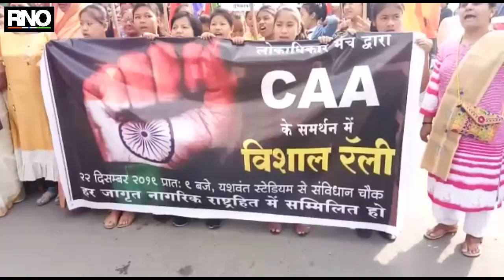नागपुर मध्ये भाजपचा CAA आणि NCR च्या समर्थनात भव्य मोर्चा; केंद्रीय मंत्री नितीन गडकरी उपस्थित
नागपुर मध्ये भाजपचा CAA आणि NCR च्या समर्थनात भव्य मोर्चा काढण्यात आला आहे.  या मोर्च्या मध्ये  केंद्रीय मंत्री नितिन गडकरी व अनेक कार्यकर्ते उपस्थित आहेत.